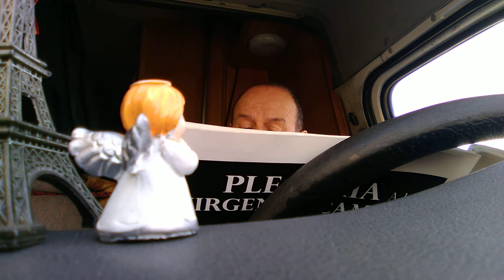Retazos de semana santa.